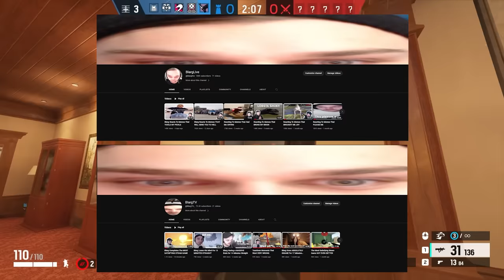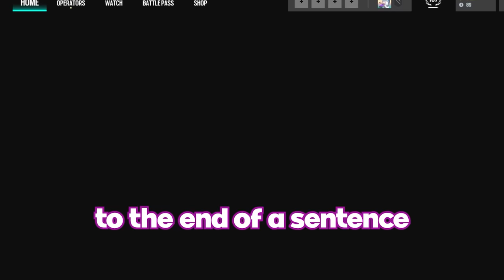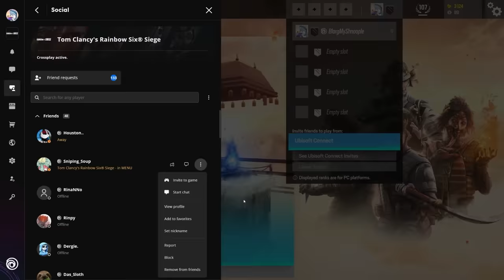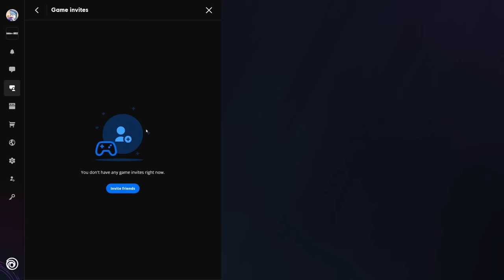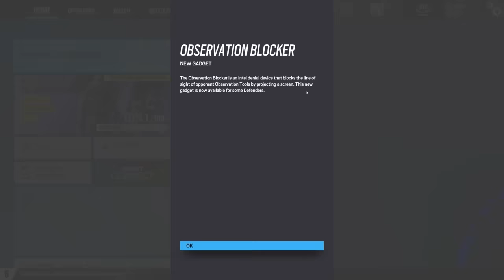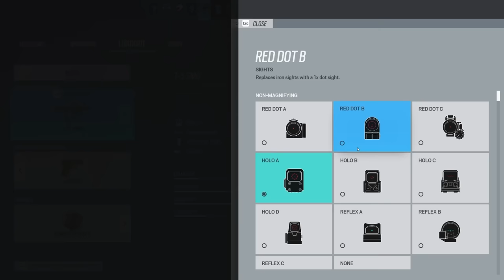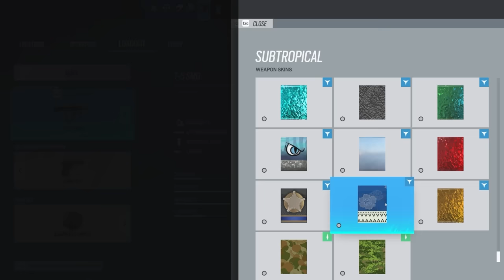Rainbow 6 Siege Moments That WERE A FEVER DREAM